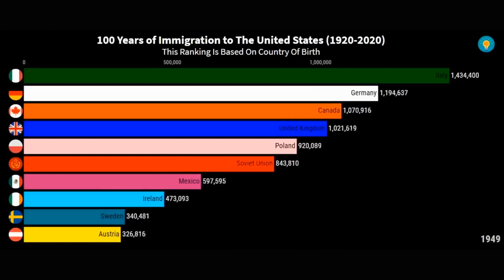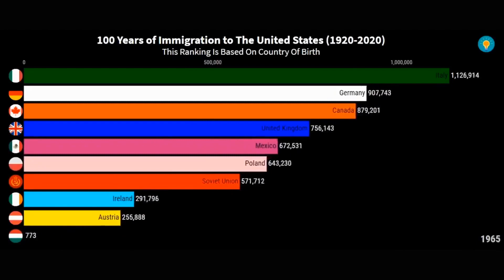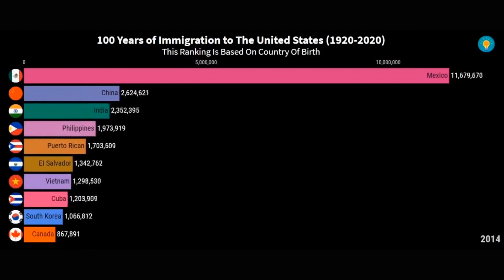100 Years of IMMIGRATION to THE UNITED STATES (1920-2020) | By Country of Birth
In this video you will see 100 Years of Immigration to THE United States (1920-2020) by Country of Birth

Human nature of constant moving around and looking for better life will never change. This chart shows very interesting information about immigration to the USA in the last 100 years!

Does this list surprise you? Was this video interesting for you?

You might also like:

Top 10 RICHEST COUNTRIES in the World (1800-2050), History & Projection

▶CURIOUS MINDS, BECAUSE CURIOSITY IS LIFE!◀